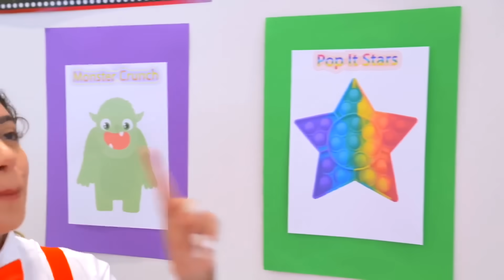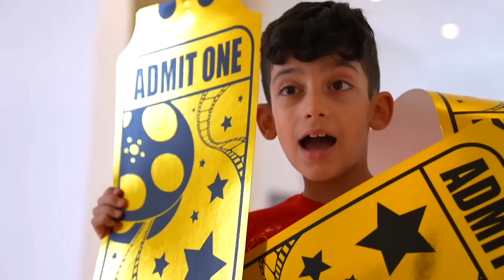Jason और Alex एक मजेदार मूवी थियेटर में गए! बच्चों के लिए मजेदार कहानियां!